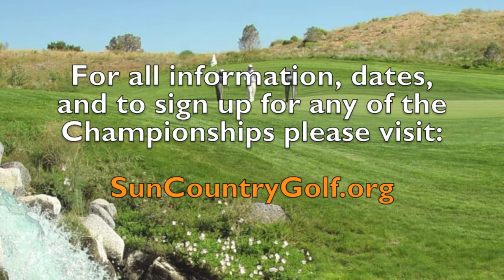2014 SCAGA Championship Schedule Preview - Sun Country Golf TV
Sun Country Golf TV previews the 2014 Championship schedule for the Sun Country Amateur Golf Association.